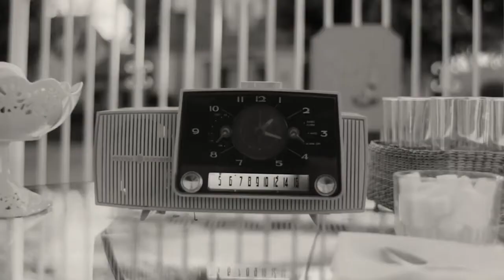ALL ABOUT CHU | CHU ON THIS EPISODE 20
After 20 episodes it's time to get to know the man behind the mic! Been super excited to share more about myself with you guys, and this episode is nothing but that! I go through my inspirations that have led me to starting up this show and my Youtube channel, the struggles of 2020, and my passions outside of film and this show. We also get into some movie talk involving my guilty pleasures and some superhero talk! This episode means a lot to me and it was a blast to record so thank you for listening and continuing to support the show, it means the world and I appreciate y'all for coming on this journey with me!

Cheers and enjoy the episode!